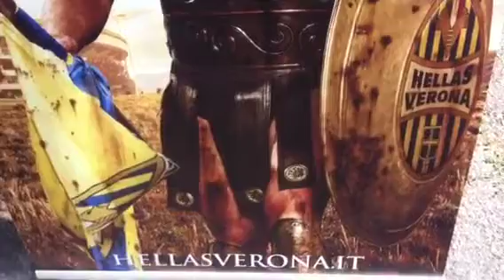Superata quota 9000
Penultimo giorno per la prelazione per i vecchi abbonati dell'Hellas Verona. Questa mattina superata quota 9.000 rinnovi